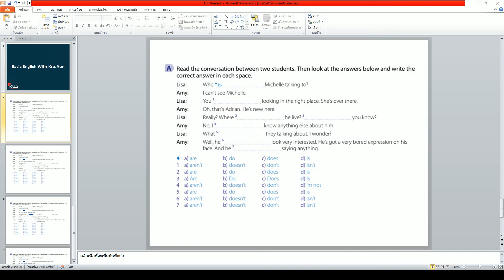ติวภาษาอังกฤษ | Do, Does, Is, Isn't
คลิปนี้เป็นคลิปเกี่ยวกับการตอบคำถาม Basic conversation ที่มีการใช้ Do, Does, Is, Isn't ซึ่งสอนโดยครูอันจากโรงเรียน Phuket PALS